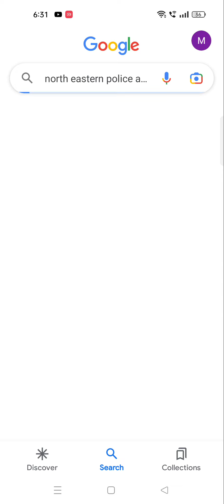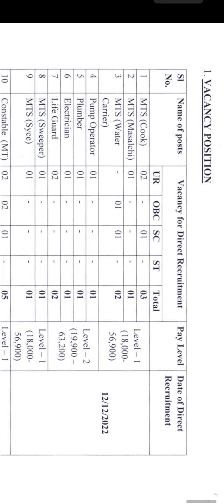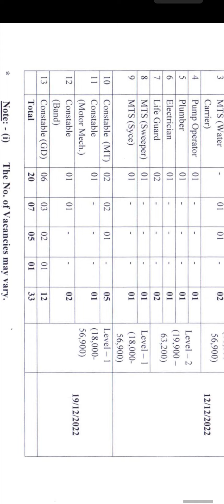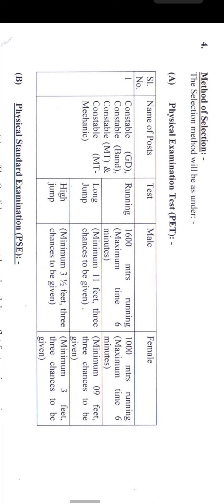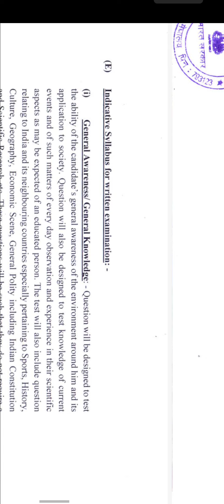TA जैसी खुली भर्ती आ गईं ☑️|| 10 पास से ☑️|| पूरे भारत के लिए ☑️|| Direct भर्ती ☑️|| Dhansingh